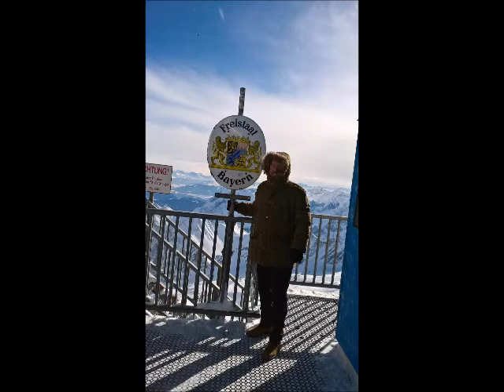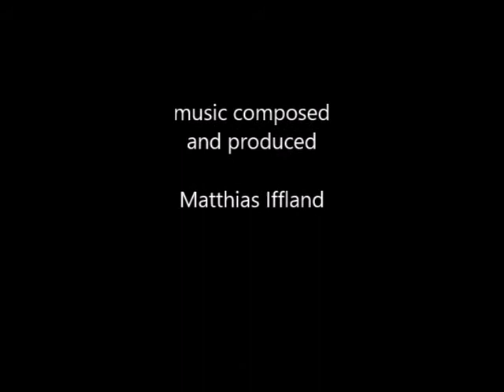Film Zugspitze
Eindrücke von der Zugspitzregion